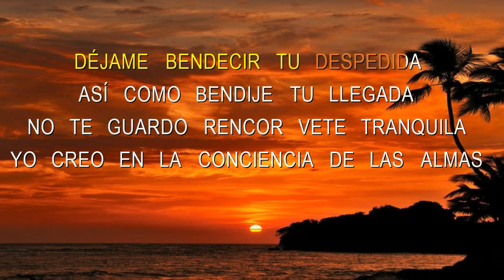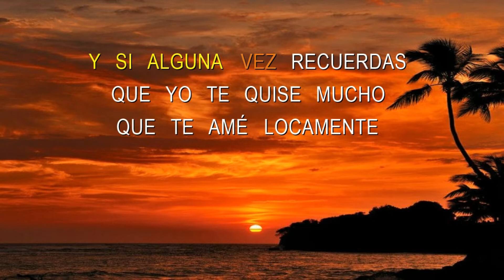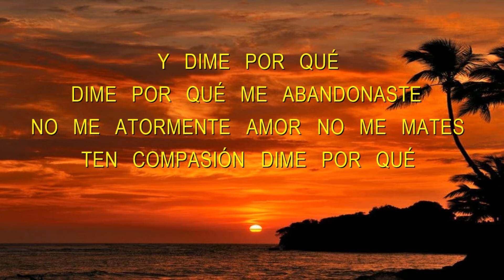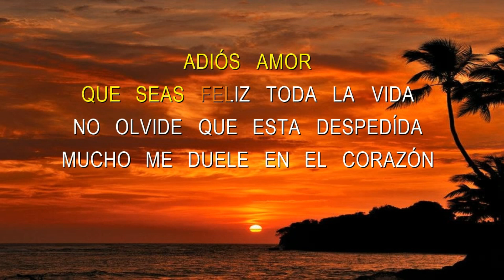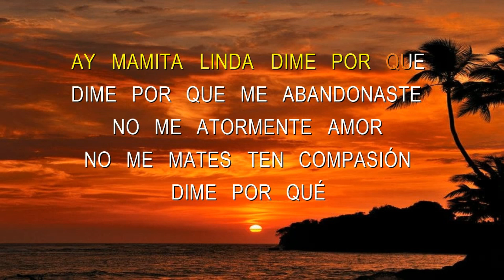Dime Por Que - Ismael Rivera - Karaoke HD